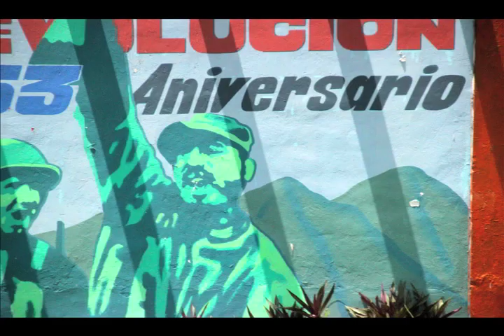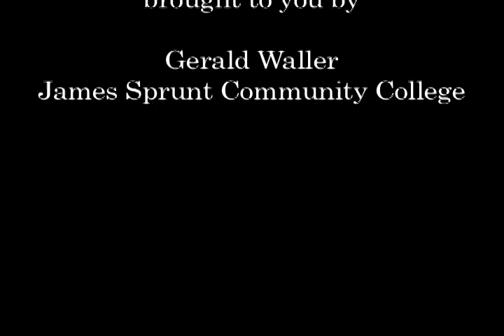Faces of Cuba 2012 HD Havana Trailer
Faces of Cuba HD    Havana  2012
Part of the Faces of the Word series
people to people study visit, permitted by US Treasury Department
Viva Cuba!
Photos and video: Gerald Waller